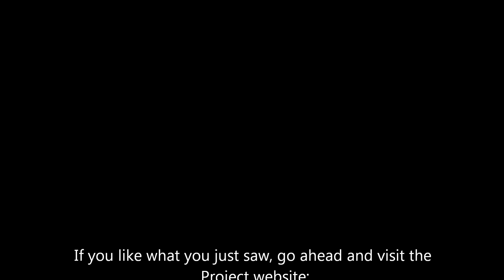Project CARS DX11 Build 197 Monterey Formula A Helmet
2 Quick Runs in a Formula A on Monterey, using the in-Helmet cam as you can see. First one is a warmup, second is a new PB. Sorry if the FPS drop under 30 from time to time, tried to make it look as good as possible